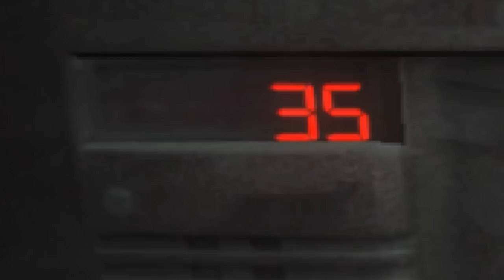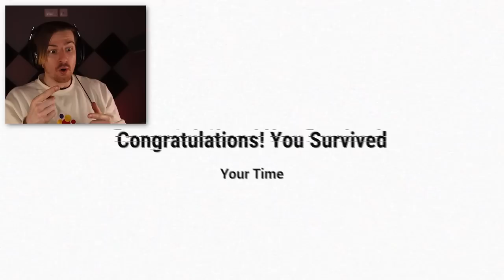THIS HYPER REALISTIC PACMAN GAME IS TERRIFYING!!! (3RG)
Welcome back to another episode of 3 Random Games. Today we learn why you should never deliver fliers, also never play random cursed Nintendo 64 games and most importantly, how terrifying PacMan as a hyper realistic horror game would be.